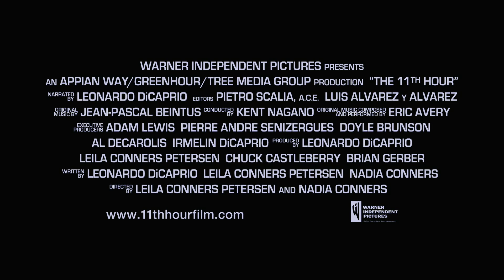The 11th Hour - Official Trailer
"The 11th Hour" is the last moment when change is possible. The film explores how we've arrived at this moment — how we live, how we impact the earth's ecosystems, and what we can do to change our course. Featuring ongoing dialogues of experts from all over the world, including former Soviet Prime Minister Mikhail Gorbachev, renowned scientist Stephen Hawking, former head of the CIA R. James Woolsey and sustainable design experts William McDonough and Bruce Mau in addition to over 50 leading scientists, thinkers and leaders who discuss the most important issues that face our planet and people.